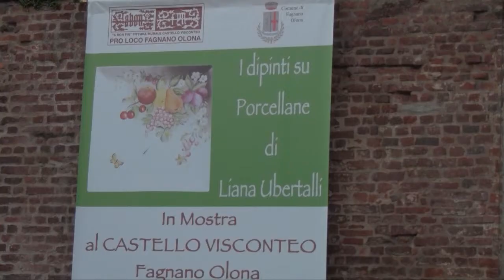"Le porcellane di Liana Ubertalli" mostra Fagnano 2013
La Pro Loco di Fagnano Olona organizza la mostra "Le porcellane di Liana Ubertalli" presso la Sala del Camino al Castello Visconteo di Fagnano Olona, dal 16 al 24 novembre 2013.